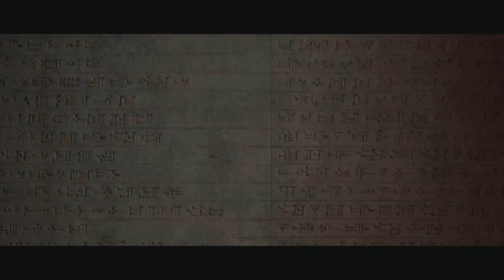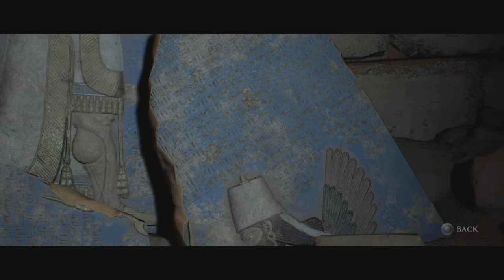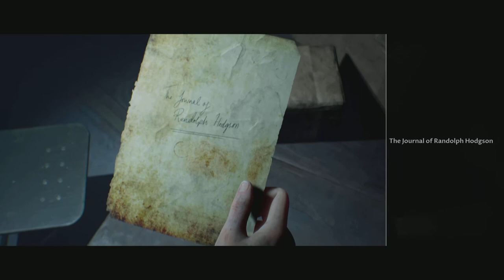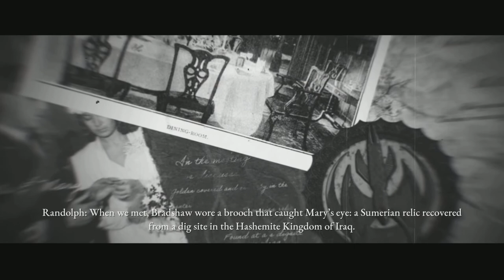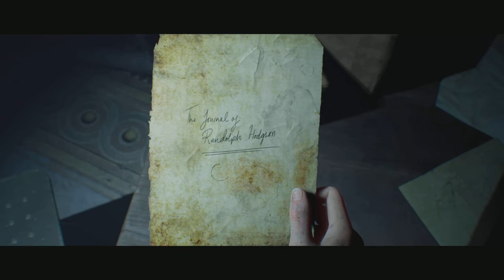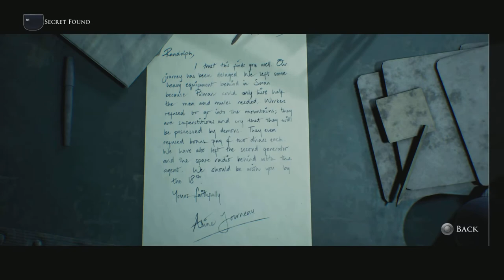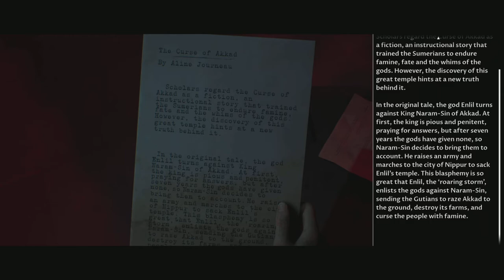House Of Ashes - MokkaPower - Walkthrough #2 (PS5)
Part 2 of the 3rd horror story from The Dark Pictures Anthology on PS5! :)
Have a nice Halloween! :)